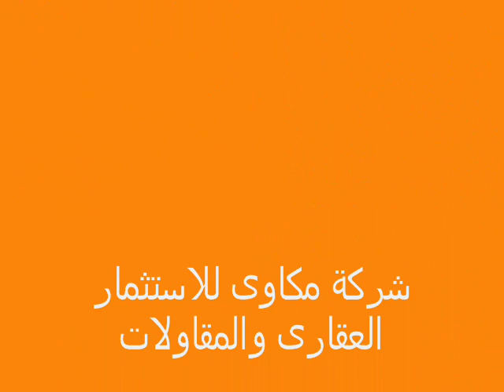Mekawy For Real Estate Investment & Contracting Co - شركة مكاوى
Apartment , Real Estate